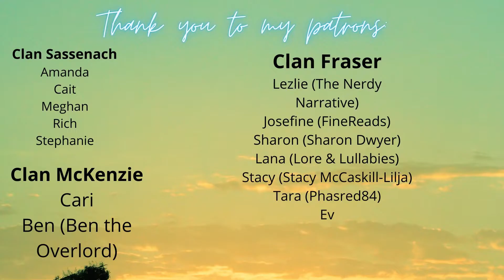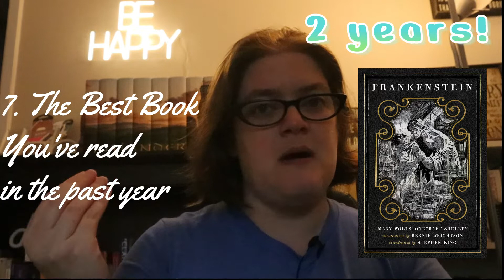Booktube Birthday Tag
In today's video, I celebrate my booktube birthday with the Booktube Birthday Tag! What has been your favorite video of mine?

Timestamps:
00:00 Intro
00:55 Prompt 1
01:20 Prompt 2
02:04 Prompt 3
04:03 Prompt 4
05:35 Prompt 5
08:00 Prompt 6
08:47 Prompt 7
11:49 Prompt 8